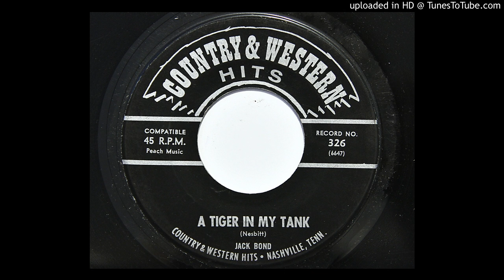Jack Bond - A Tiger In My Tank (Country & Western Hits 326) [1965 rockabilly]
Nice cover version of a Jim Nesbitt song.